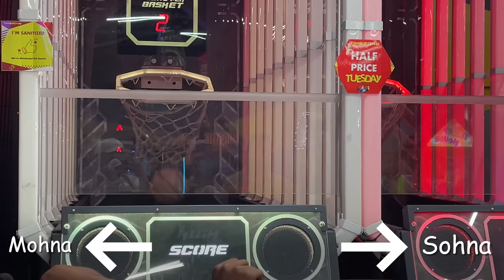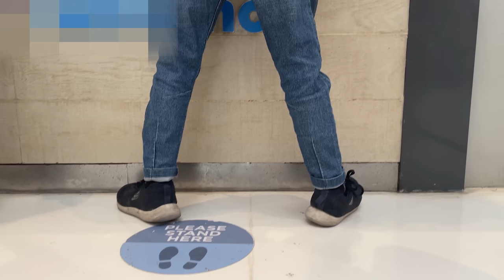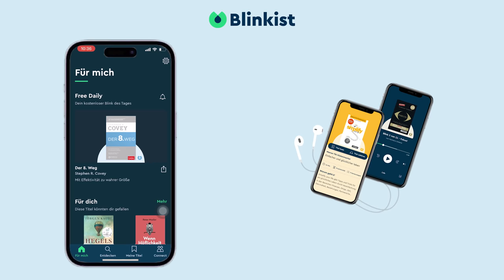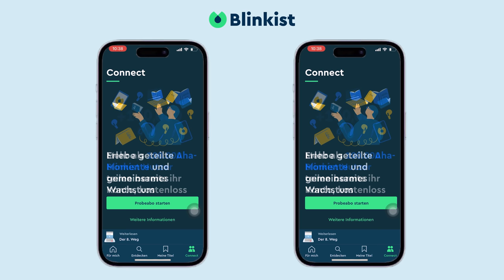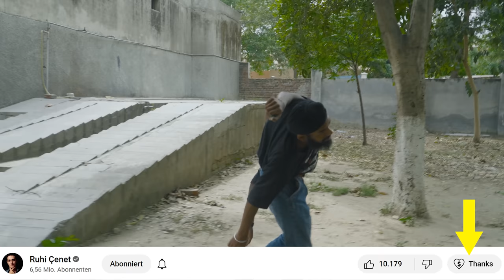Zwei Köpfe, Ein Körper... Sie teilen die gleichen GenitaI (Sohna & Mohnas unglaubliches Leben)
Sie wurden mit einem der seltensten Fälle der Welt geboren. Sie teilen sich einen Magen, eine Leber und spezielle Körperteile. Die Herzen, Lungen und Gehirne der Brüder Sohna und Mohna Singh sind getrennt und gehören ihnen.

Zwillinge wurden in eine arme Familie in Delhi, Indien, hineingeboren. Sie wurden kurz nach ihrer Geburt ausgesetzt. Die Pingalwara-Vereinigung hat sie aufgezogen. Die Brüder, die 2 Beine und 4 Arme haben, koexistieren in perfekter Harmonie und können die täglichen Aufgaben gemeinsam erledigen.

Mein Name ist Ruhi Çenet. Ich bin ein unabhängiger Dokumentarfilmer. Ich gehe an einzigartige Orte, die vielen nicht bekannt sind und entdecke sie mit einem umfassenden Ansatz. Ich bin hier, um keine Antworten zu geben, sondern die richtigen Fragen zu stellen. Mein Motto lautet "Neugier ist der beste Ratgeber".
Begleiten Sie mich, um etwas anderes zu lernen...